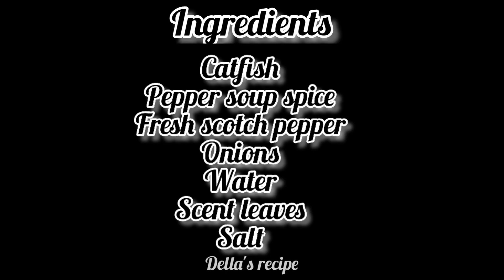How to make cat fish pepper soup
Have you ever craved a particular meal and you literally ran out of your house to purchase the ingredients?
This was my case few days ago and truly family, it was worth the the hassle.

Every ingredients used in this recipe can be purchase from any local market or Mart around you. You can substitute the catfish for fresh fish, cow leg, goat meat, beef or any protein of your choice.

I love to put the scent leave in my rice whenever I am making peppersoup so that it can infuse the rice with it ingredients and flavor.

You can also omit the scotch pepper in this recipe, i love the eat 😋😋😋